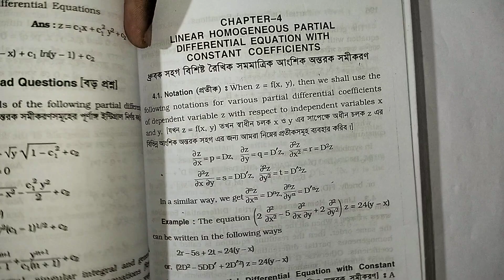partial differential equation//Honours final year//chapter 4(A) part 2 //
chapter 4 ( A) part 1